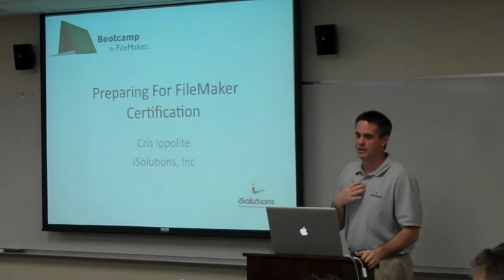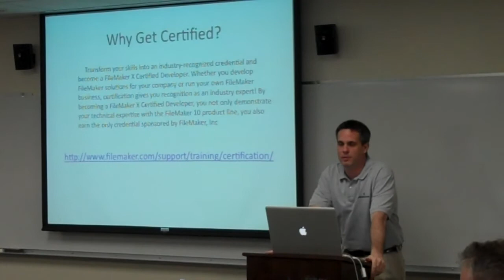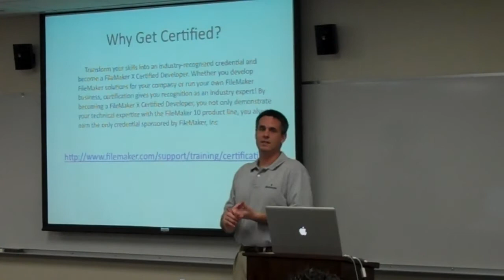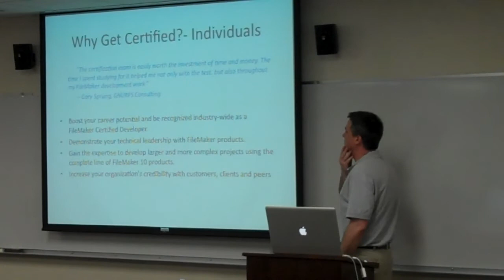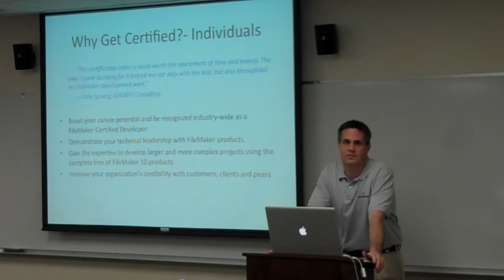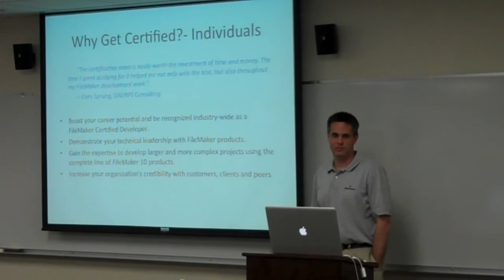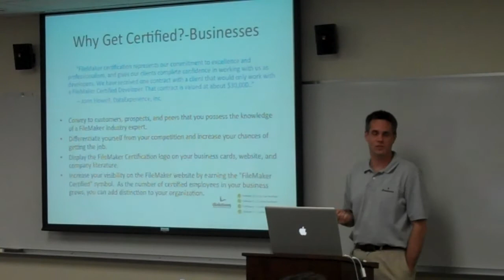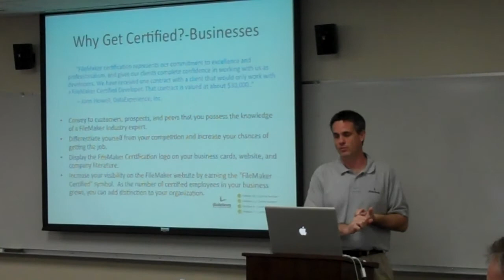Prep for FileMaker Certification Part 1 - Cris Ippolite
From Bootcamp For FileMaker's 5 day educational series in February 2010.  Our next event will be held on Sunday, October 17th - Friday, October 22nd in Philadelphia, PA.  Check for speakers, sessions, and registration information.

Cris Ippolite is the president and founder of iSolutions, Inc, a Los Angeles-based FileMaker Development and Training firm. Cris is a FileMaker 7, 8, 9, 10 and 11 Certified Developer as well as an Authorized FileMaker Professional Trainer teaching the FileMaker Training Series and one of the Platinum-level FileMaker Business Alliance members.  He is also a regular speaker at several technology conferences, including Flashforward, FileMaker DEVCON, and MacWorld.